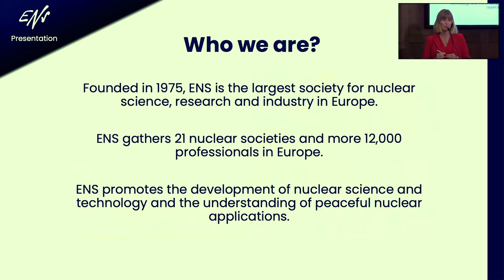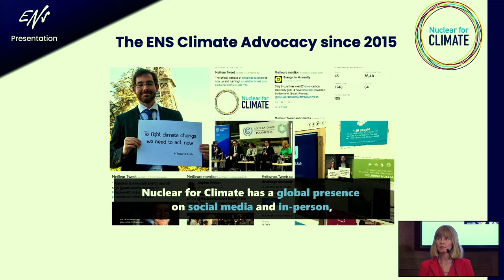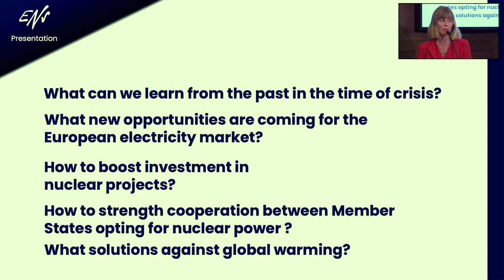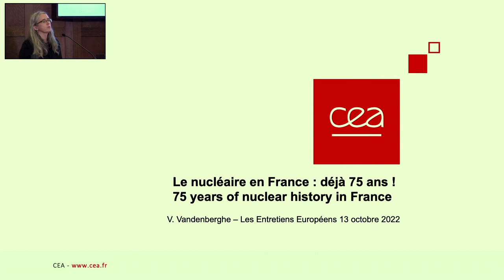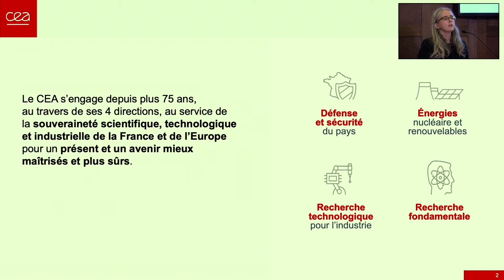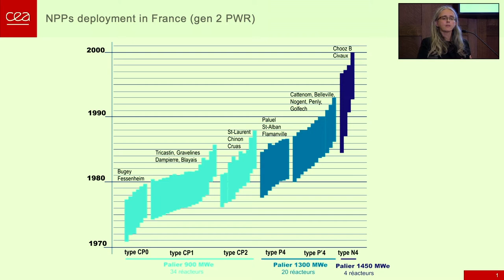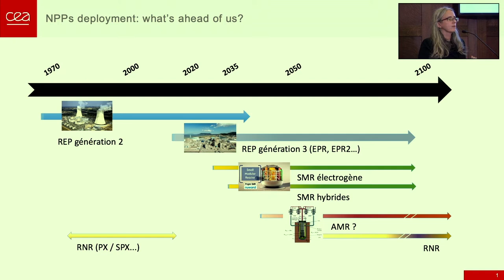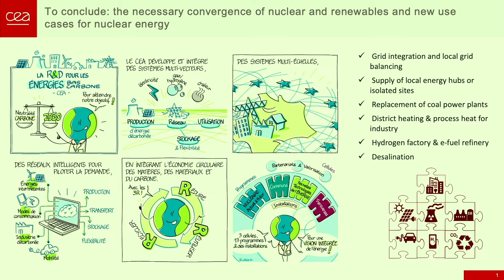La dynamique des investissements nucléaires depuis la guerre, et aujourd’hui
Emilia JANISZ, Yves DESBAZEILLE, Valérie VANDENBERGHE, Jan BARTAK